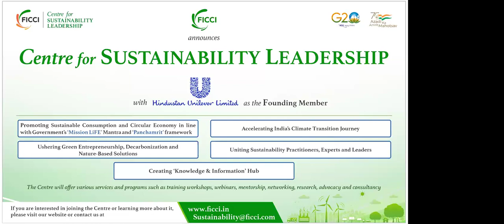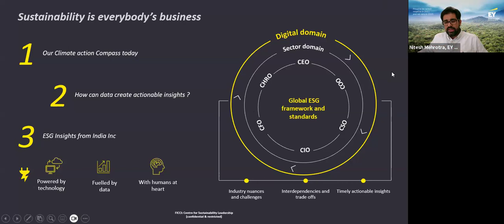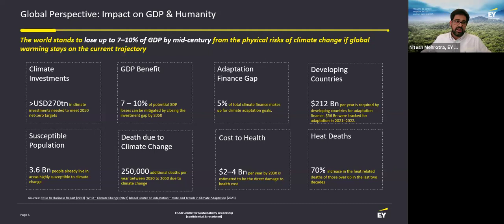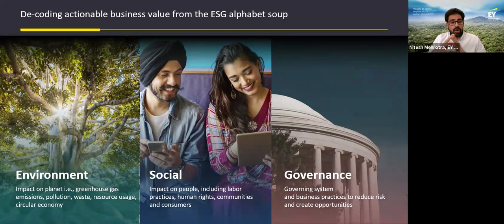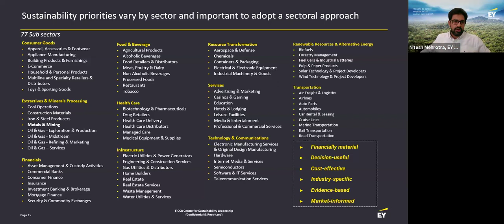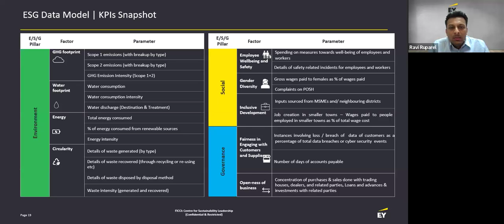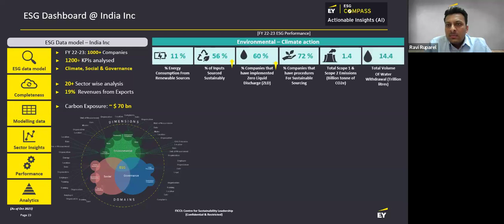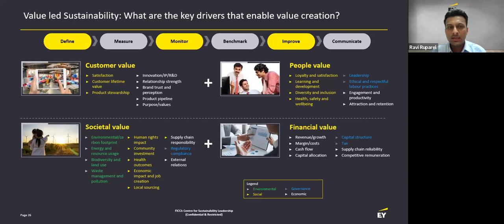Session on Building Sustainable Businesses for the Future